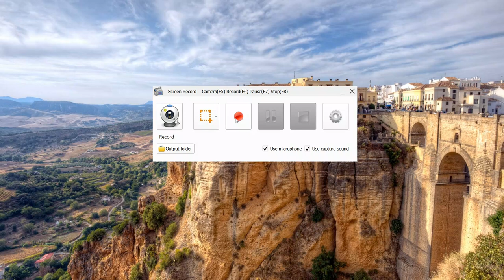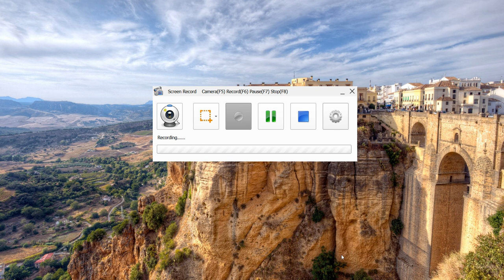NO LONGER AT EASE BY CHINUA ACHEBE : PLOT SUMMARY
This video summarizes the novel "NO LONGER AT EASE" by Chinua Achebe.